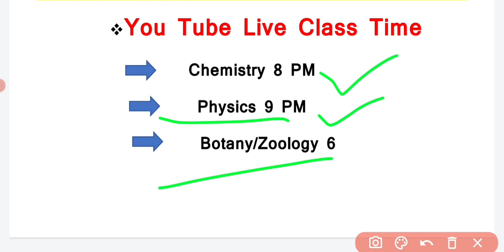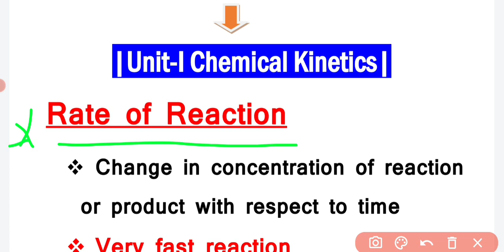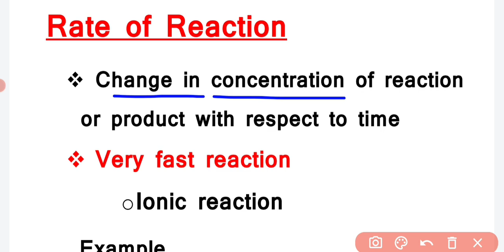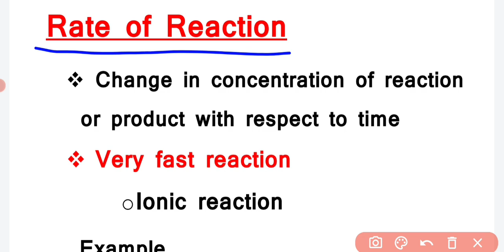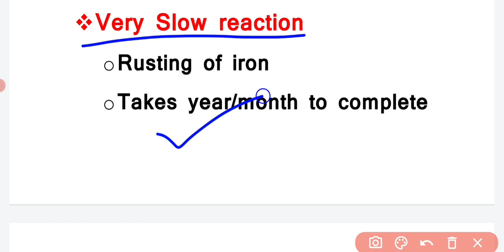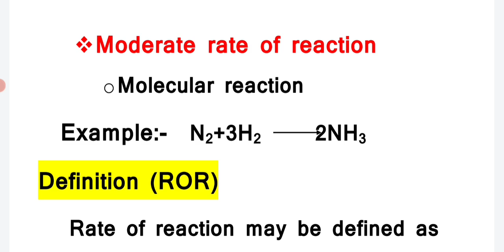🔴Live रोज रात 8 बजे |Chemical Kinetics|Rate of Reaction|B.Sc 3rd Semester chemistry 2022|Sonu Sir